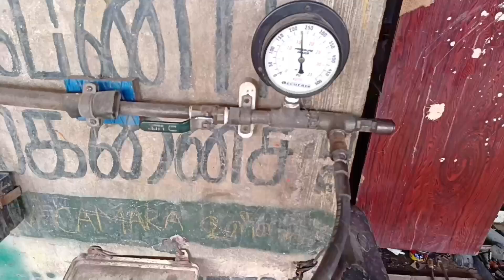JCB tyre puncture repair // Tyre open and fitting easy method